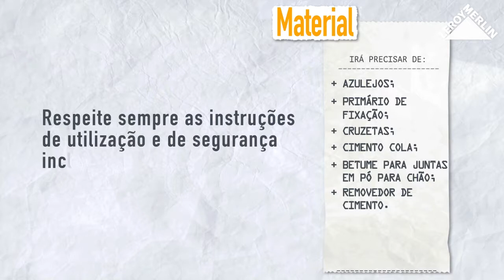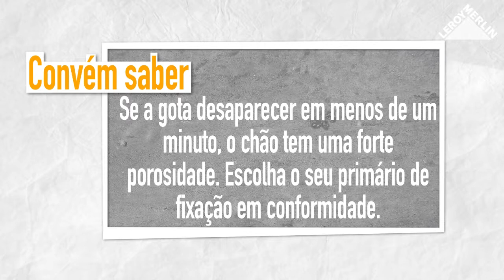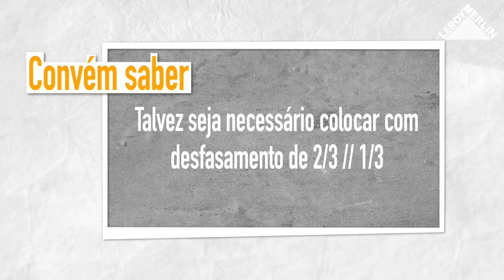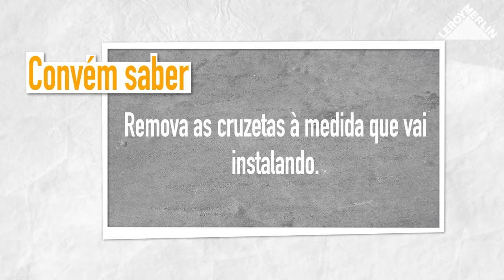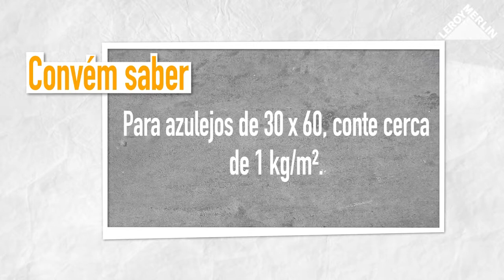Como colocar azulejos desfasados | LEROY MERLIN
A LEROY MERLIN convida-o a descobrir a técnica para aplicar azulejos desfasados. Estes azulejos para o chão são de fácil manutenção e resistentes! E ainda pode aplicar com originalidade para dar mais ritmo ao chão.